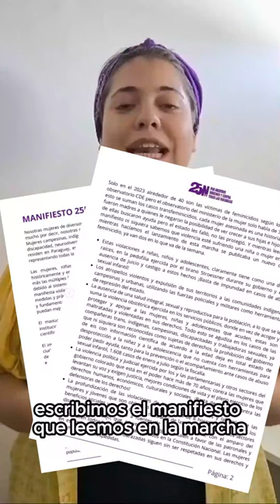¿Qué hicimos en marzo?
Un poco de nuestro recorrido, por las calles y las redes, durante marzo.